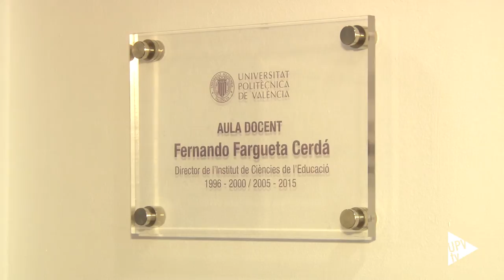Noticias @UPVTV: Homenaje Fernando Fargueta [09-09-2015]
Emoción contenida y recuerdo para siempre. El aula principal del Instituto de Ciencias de la Educación de la Universitat Politècnica de Valencia lleva ya el nombre de quien fuera su director durante 14 años, Fernando Fagueta. El Consejo de Gobierno de la UPV acordó este reconocimiento tras la muerte del profesor, el pasado mes de marzo.

Trabajador, entregado, cálido, cercano… son algunos de los muchos adjetivos con los que familiares, amigos y compañeros han recordado a Fernando Fargueta durante el acto.

Fargueta prestó más de 28 años de servicios ininterrumpidos en la UPV como profesor del Departamento de Mecánica de los Medios Continuos  y Teoría de las Estructuras y con adscripción a la Escuela Técnica Superior  de Ingeniería de Edificación y vicerrector. El último cargo que desempeñó fue el de director del Instituto de Ciencias de la Educación.

Con la dedicatoria de este aula, el recuerdo de Fernando Fargueta,  permanecerá para siempre en la memoria de la Universitat Politècnica de València.